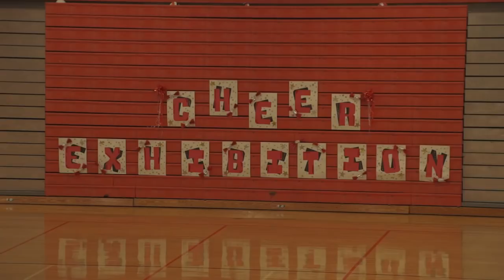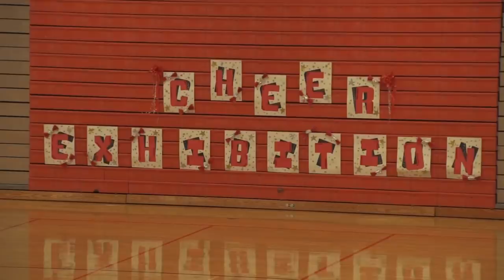Summer Rays Cheerleading Presentation August 11, 2017